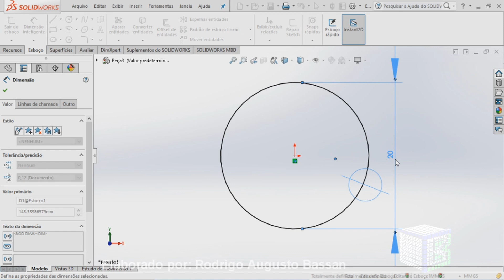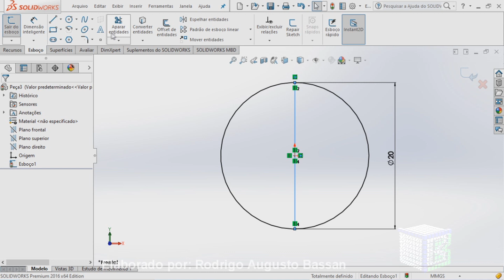Como criar esfera no SolidWorks com a ferramenta Ressalto Base Revolucionado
Aprenda como criar esfera no SolidWorks com a ferramenta Ressalto Base Revolucionado.

Quer fazer uma esfera no Solidworks?
Com a esfera criada no Solidworks, é possível fazer ou detalhar projeto, tanto arquitetônicos, quanto produtos.
Neste vídeo será mostrado como criar esfera no Solidworks utilizando a ferramenta Ressalto Base Revolucionado.
Para fazer a esfera no Solidworks, é preciso desenhar um meio circulo fechado e aplicar a ferramenta ressalto base revolucionado.
Então a resposta de como fazer esfera no Solidworks, é seguir essas dicas para criar seus projetos de forma mais profissionais.
Esse vídeo: Como criar esfera no SolidWorks com a ferramenta Ressalto Base Revolucionado, vai te ensinar:

• como criar esfera no no SolidWorks com a ferramenta Ressalto Base Revolucionado;
• esfera feita no SolidWorks;
• fazer esfera no sketchup com a ferramenta siga-me;
• como modelar esfera no SolidWorks;
• como gerar esfera no Solid.

Visite a playlist sobre o SolidWorks, contendo mais vídeos gratuitos sobre o assunto.

Imagem retirar da internet.

Forte abraço!